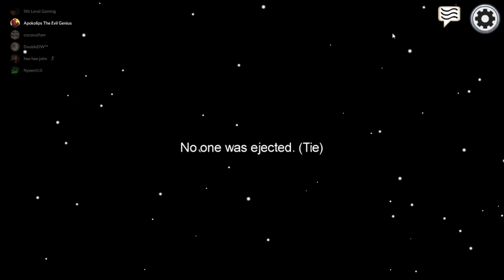WHY DOES HE MOVE LIKE THIS?! | Among Us #19 | DoubleDW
All the Among Us homies. Check out their channels 👇🏽